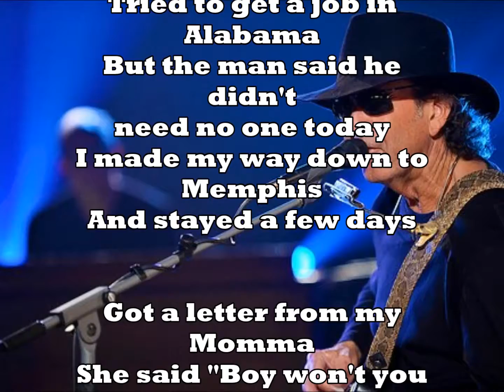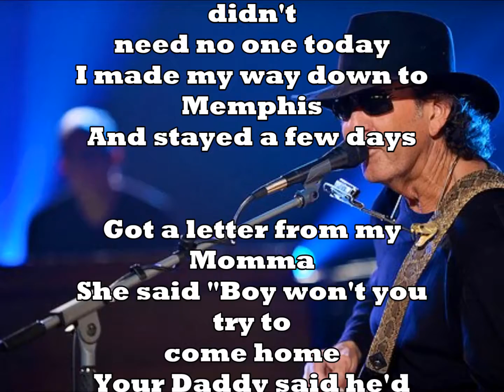ASPEN COLORADO - Tony Joe White - Version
J.M.BAULE PLAYS:
VOICE
ELECTRIC GUITAR
KEYBOARDS
DRUMS
BASS